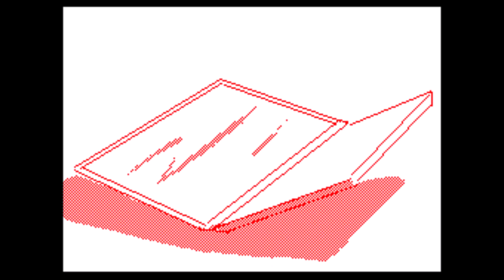quiet- lights (flipnote)